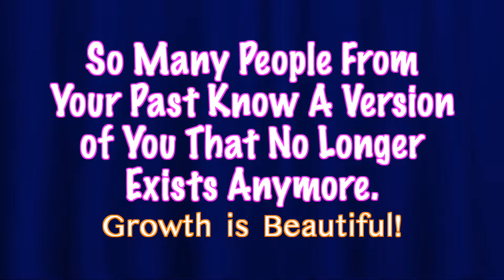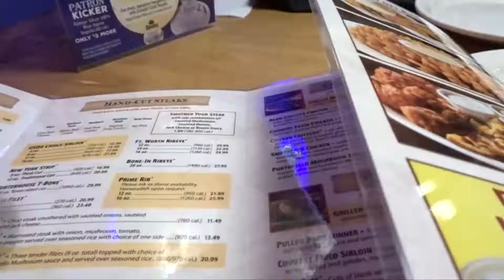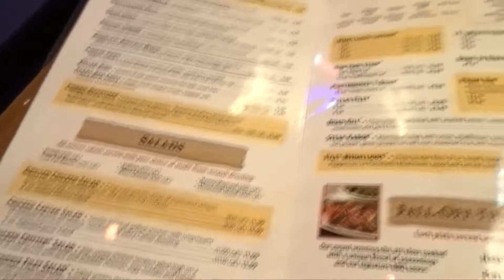Go Straight to the ER! | ❤LifeWithLisa343💋 | Daily Vlogs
November 20 - Dec 1

CHECK OUT TEDDY GRAHAM'S COOKING CHANNEL. ❤️

VLOGGING CAMERAS I USE:
SONY CYBER-SHOT

Facebook: Life With Lisa 343